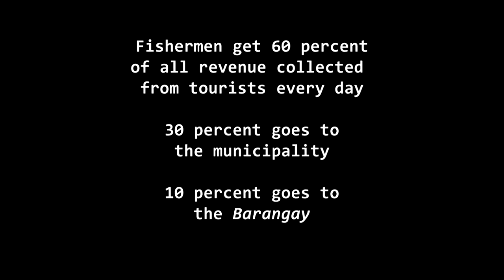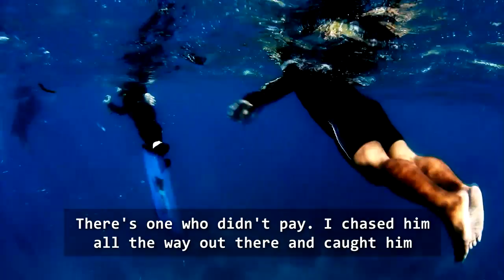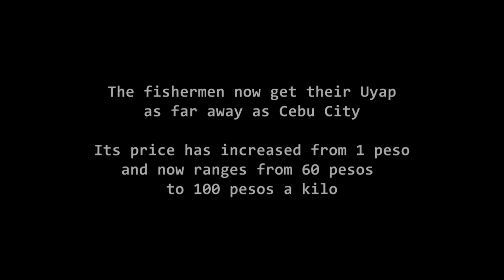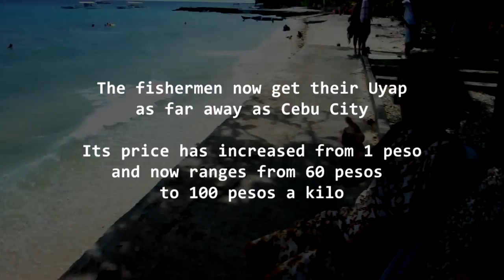Feeding Giants: The Tuki Chronicles Episode 2, Locals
April 2012
The fishermen have stopped fishing and began feeding whale sharks to attract tourists...

...a rare event that has transformed a small town and its people in a short period of time...